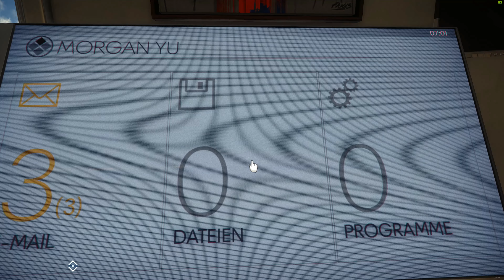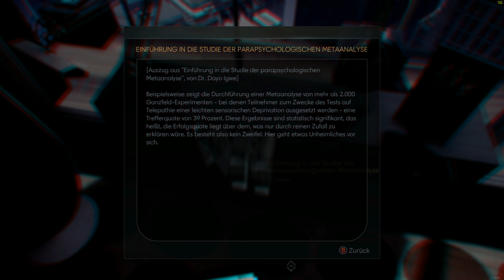🎮 Prey #01 ★ Die Killerkaffeetasse ★ Deutsch ★ 4K ★ PC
Prey  ★ Deutsch ★ Walkthrough Gameplay German/Deutsch/Dansk ;) ★ Gameplay with Commentary (German/Deutsch) ★ PC ★ GERMAN ★ Ultra HD

In Prey erwachst du an Bord einer Raumstation, die den Mond umkreist. Die Raumstation wurde von feindseligen Außerirdischen überrannt. Während du dich den dunklen Geheimnissen von Talos I und deiner eigenen Vergangenheit stellst, musst du um dein Überleben kämpfen.